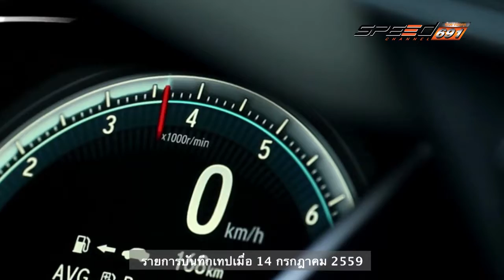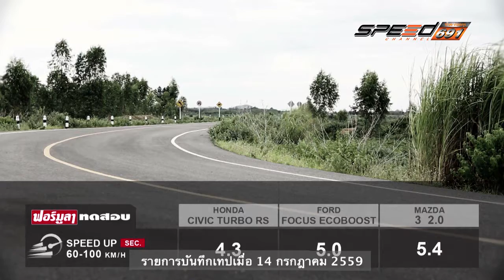Carnatomy 30 11 59 B4